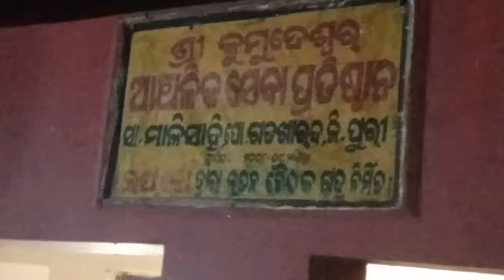ଭୂଷଣ୍ଡପୁର ମାଳିସାହିରେ //କେମିନ୍ତି ଥିଲା//ଆମ ସୀତାଚୋରୀ//ବର୍ଷା କଣ କହିଲେ ଆଜି କୋଉଠି m.9348693606